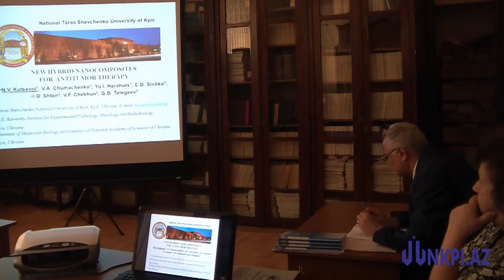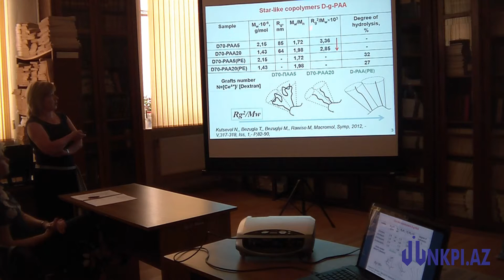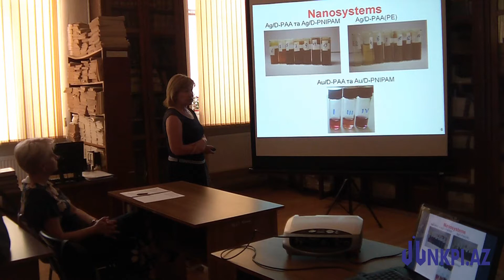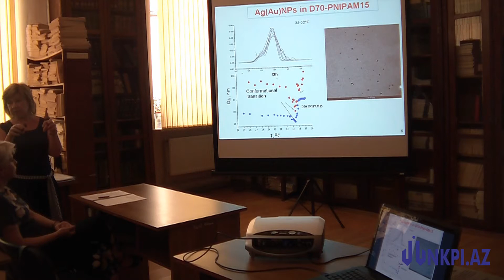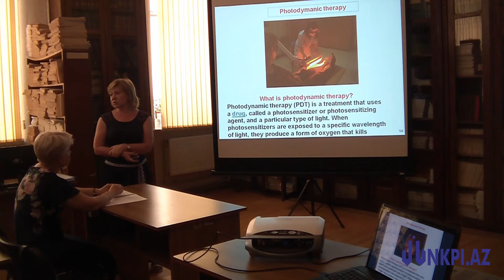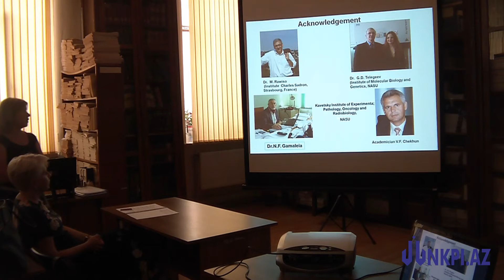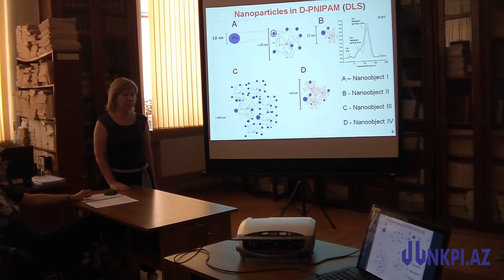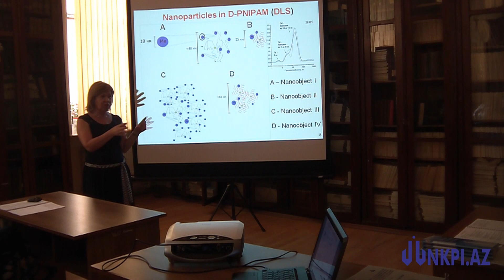S3 2 1